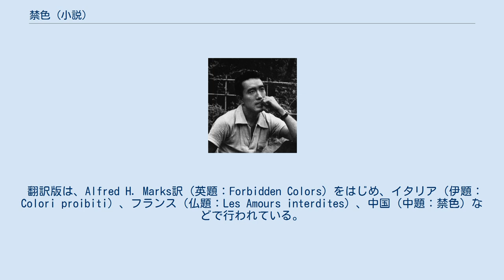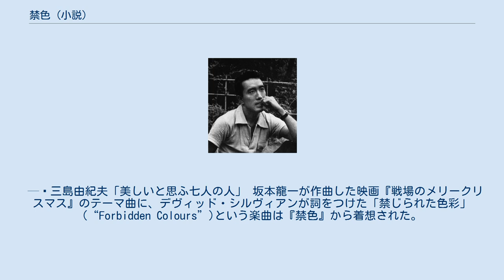禁色 (小説)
『禁色』（きんじき）は、三島由紀夫の6作目の長編小説。
『仮面の告白』と並ぶ代表的な男色小説で、三島が20代の総決算として書いた作品である。
女に裏切られ続けた老作家が、女を愛せない同性愛者の美青年と共謀して、女への復讐を企てる物語。
老作家の指示どおり動いていた青年が次第に女なるものと向き合い、自分の意志で生きはじめる過程を通じ、精神と肉体、芸術家と芸術作品の関係性が描かれている。
 社会的禁忌を正面から取り上げ、『仮面の告白』同様、文壇に大きな反響を呼ぶと同時に、種々様々な観念・芸術論から社会批判に至るまで、多くの文学的要素が盛り込まれた質的にも量的にも厚みを持った長編で、戦後の三島の作家的地位を堅固なものにした作品である。
 第一部『禁色』は1951年（昭和26年）、雑誌『群像』1月号から10月号まで連載された（11月号に第一部の結末を変更する「改訂広告」を掲載）。
単行本『禁色 第一部』は同年11月10日に新潮社より刊行された（連載時と異なる結末）。
 第二部は『秘楽』（ひぎょう）と題されて1952年（昭和27年）、雑誌『文學界』8月号から翌年1953年（昭和28年）の8月号まで連載された。
単行本『秘楽 禁色 第二部』は同年9月30日に新潮社より刊行された。
第一部と第二部の間に、10か月の休止期間があるのは、作者が世界旅行中のためである（詳細はアポロの杯を参照）。
 なお、雑誌連載時の第一部（第18章まで）の結末は、鏑木夫人が失踪の後、自殺する終わり方となっていたが改訂されて、生きかえらせている。
三島はその理由について、〈夫人を自殺させることは、当初のプランでもあつたが、（中略）計画どほりに夫人を殺してから、私は早まつたと思つた。
この人物には書くにつれて愛着が増して来てをり、殺すには惜しい女だつたからである〉と述べている。
 翻訳版は、Alfred H. Marks訳（英題：Forbidden Colors）をはじめ、イタリア（伊題：Colori proibiti）、フランス（仏題：Les Amours interdites）、中国（中題：禁色）などで行われている。
 時代は1950年（昭和25年）夏から1951年（昭和26年）秋頃まで。
 檜俊輔は還暦を5つ越えた老作家。
すでに全集を3度刊行し揺ぎない地位を確立していたが、今まで3人の妻をはじめ、心を寄せた女たちからことごとく裏切られ続けてきた。
それでいながら懲りることもなく、今も美少女の康子を追いかけ伊豆半島の南端の海岸へ来ていた。
 その海で俊輔は偶然、ギリシア彫刻のような美青年・南悠一に出会う。
悠一は康子の許婚であった。
だが同性愛者の彼は結婚をためらい、それを老作家・俊輔に相談しに来た。
俊輔は、悠一が決して女を愛さない美青年ということを利用し、今まで自分を傷つけた女たちへの復讐を思いつく。
俊輔は、悠一の母の療養費を出す見返りに自分の指示通りに動くことを彼に契約させ、康子との結婚も強く勧める。
康子も俊輔の復讐の対象であった。
 俊輔は、かつて自分を美人局で嵌めた鏑木元伯爵夫人や、振られた穂高恭子に悠一を引き合わせ、その魅力で彼女たちを翻弄させようと悪知恵を働かせた。
悠一は、俊輔の活き人形となって女たちを手玉にとる一方、ゲイバー「ルドン」で知り合った同性愛者の少年や男たちとの刹那的な関係を謳歌する。
 クリスマスのゲイ・パーティーに参加していた悠一は、そこに現われた鏑木信孝元伯爵と出くわし、お互い驚き合う。
鏑木信孝も同性愛者で、仲間内では「ポープ」と呼ばれていた。
悠一はポープの誘惑に負け一夜を共にし、彼の愛人となった。
鏑木信孝の秘書として邸宅に出入りするようになった悠一は、ある日、鏑木夫人に鏑木信孝との同性愛の情交現場を見られてしまう。
鏑木夫人は激しい衝撃を受け失踪した。
 失踪先から鏑木夫人の長い手紙が悠一宛に届いた。
それは自身の娼婦まがいの半生と、悠一への真摯な恋との告白であった。
感動した悠一は、その手紙を俊輔に見せ、自分が鏑木夫人を愛していることが分かったと言う。
俊輔はその言葉を笑い飛ばしながら、自分が悠一に恋し始めていることに気づく。
 鏑木信孝との縁を切った悠一は、以前「ルドン」に偶然入店してきた、俊輔の旧友・河田弥一郎と愛人関係を結びようになり...